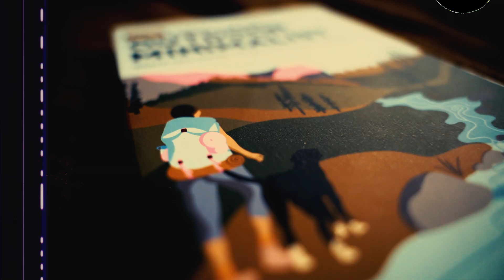87. Using Minimalism to Reduce Stress with Becca Ploener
In episode 87 of the Outdoor Minimalist podcast, we are returning to the foundational concepts of minimalism and mindfulness. Minimalism looks different for everyone, and our life experiences impact our lifestyle choices. To dive deeper into how minimalism can change how we live our lives and how minimizing your life can effectively reduce stress, I had the pleasure of sitting down and chatting with Becca Ploener.

Becca is a whitewater kayak instructor, health and life coach, She works with women who feel overworked, burnt out, and like they have no time for themselves. She helps bring intention back into folk's lives so that they can reconnect with their true, adventurous, authentic selves and get back to doing the things they love.

Related Episodes
⁠#18 Finding Minimalism and Connection Through Fly Fishing⁠